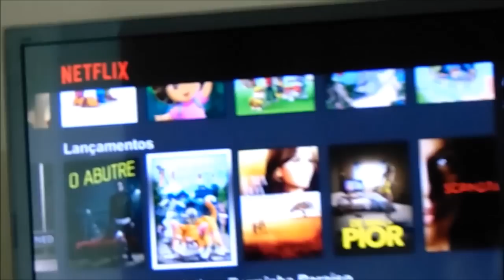UM DIA EM MINHA VIDA (Com Gêmeos) Parte 2